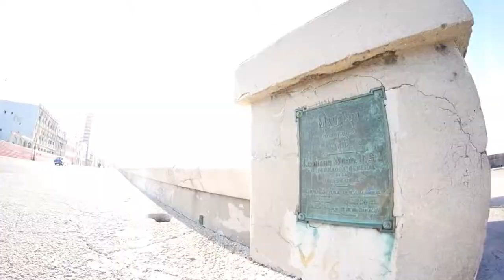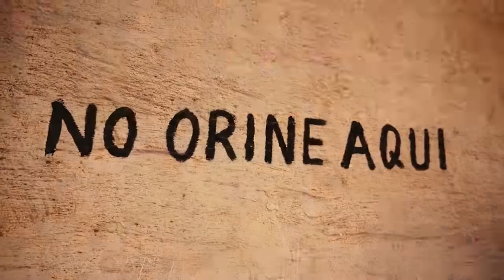Driving Cuba, Havana city.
Куба, місто Гавана.